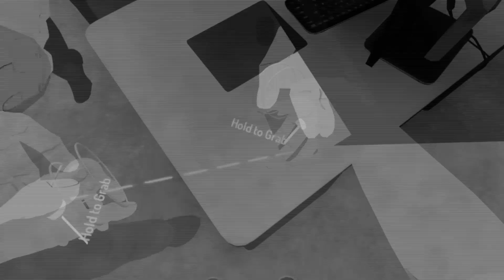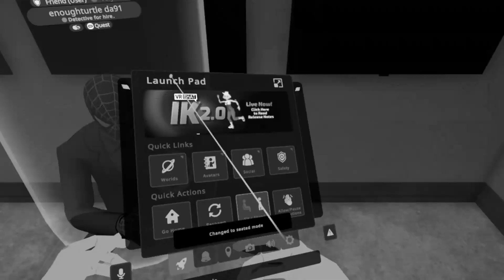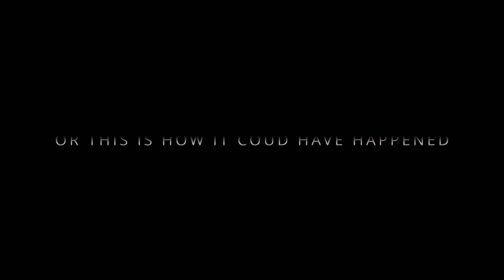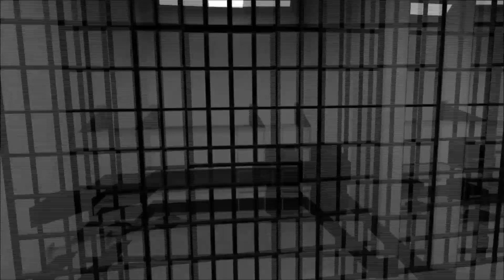Getting Interrogated In The Past?